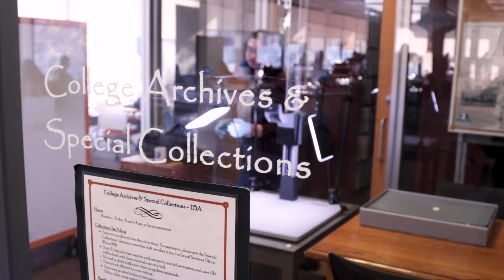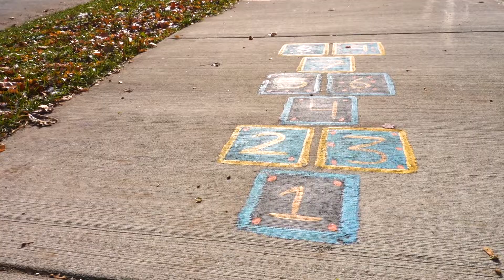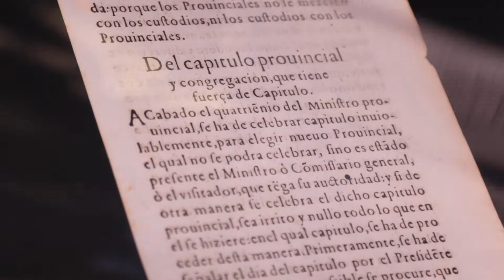History at Geneseo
Find out how studying history at Geneseo can help you better understand the present, and shape the future by deepening your knowledge of the past.